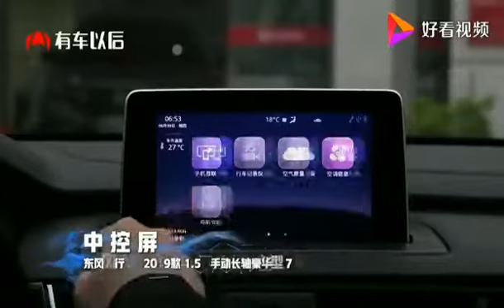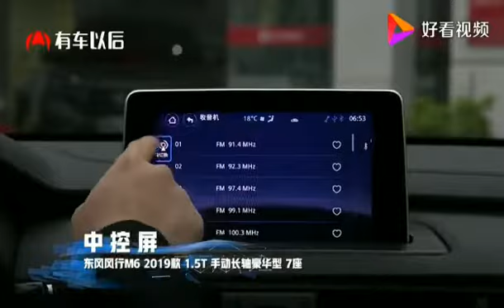Dongfeng M6 mpv car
Length*Width*Height(mm):4740*1770*1915
Wheelbase (mm):2900
MaX sdeep(Km/h):≥150km/h
Emission:Euro v
Displacement (L):1.5L with turbo